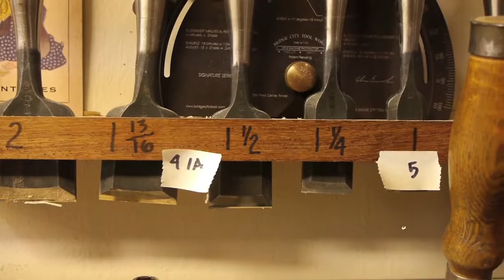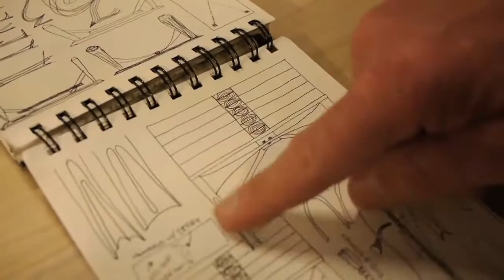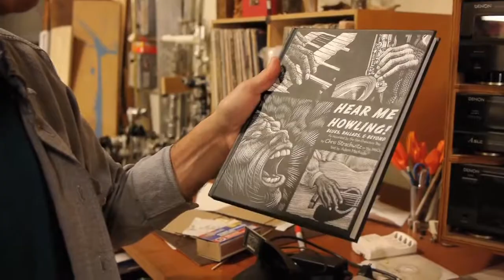MAKER UNKNOWN – documentary short film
Paul Kirchner is a furniture-maker and photographer based in San Francisco, CA. After watching an Italian film he is inspired to build himself a liquor cabinet. This is the story of the journey.

Created by Clubsoda Productions: CLUBSODAPRO.com